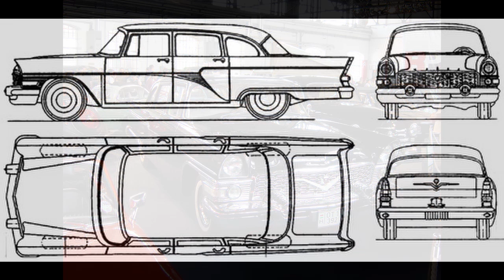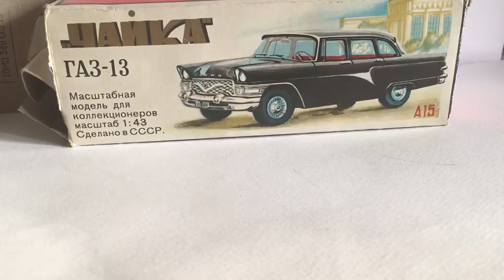My Minicar Gallery - recensione Gaz-13 Chaika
Recenesione Gaz-13 Chaika (Газ-13 Чайка) Novoexport made CCCP 1/43